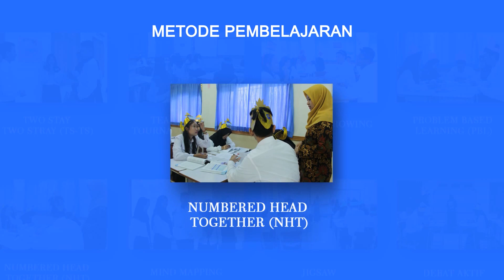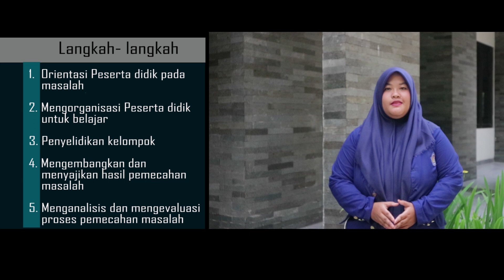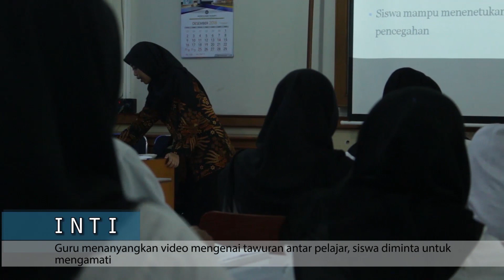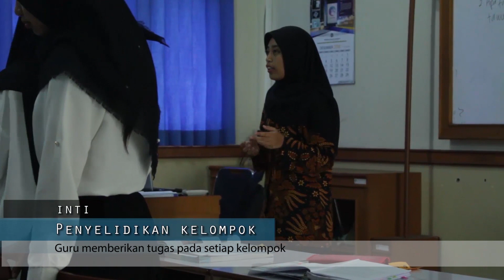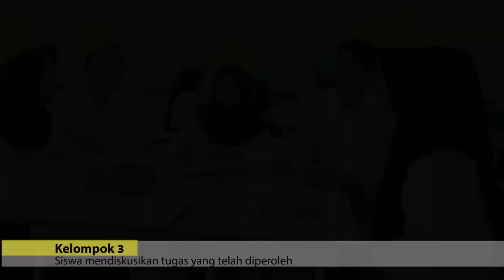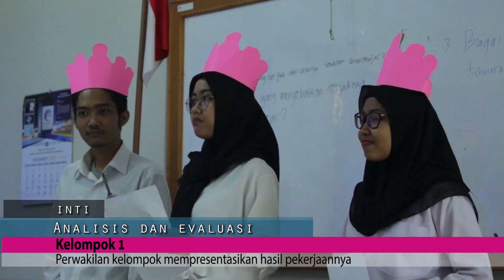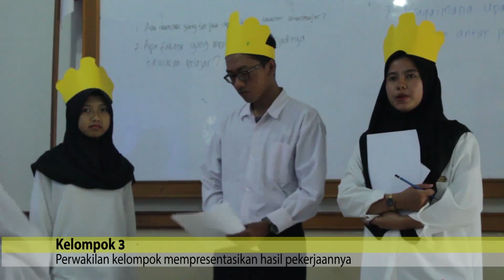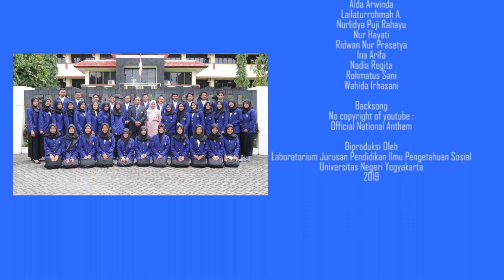Model Pembelajaran Problem Based Learning Tema Konflik Sosial IPS SMP/MTs Kelas VIII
Problem Based Learning (PBL) merupakan model pembelajaran yang menantang siswa untuk “belajar bagaimana belajar”, bekerja secara berkelompok untuk mencari solusi dari permasalahan dunia nyata. Penerapan metode problem based learning siswa dapat memperoleh pengetahuan dengan cara melatih siswa untuk berpikir kritis dan memiliki ketrampilan untuk memecahkan masalah sosial.